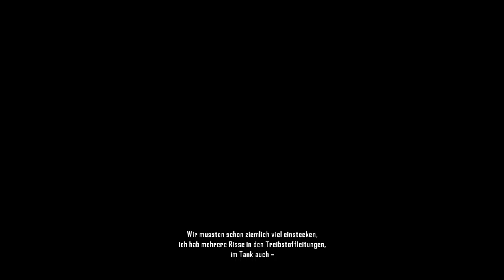Let's Play Crysis 2 #26 [Deutsch|Full-HD]